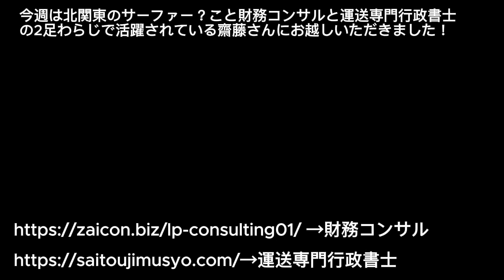【GIVE・GIVE・GIVE】今週は北関東サーファーこと財務コンサル・運送行政書士の齊藤さんです サーファー fmぎのわん ラジオ 沖縄 @2024/08/10